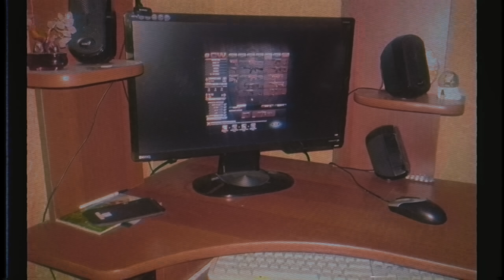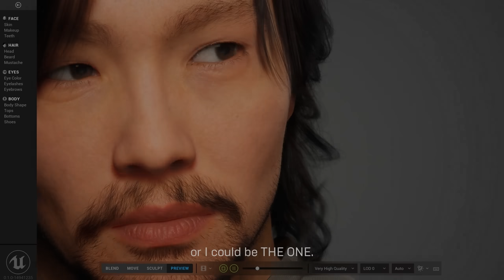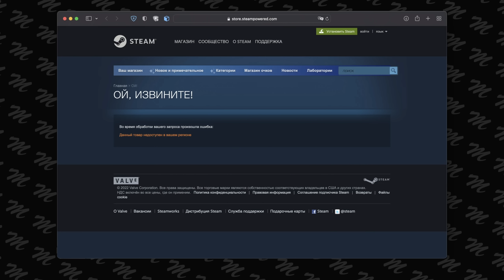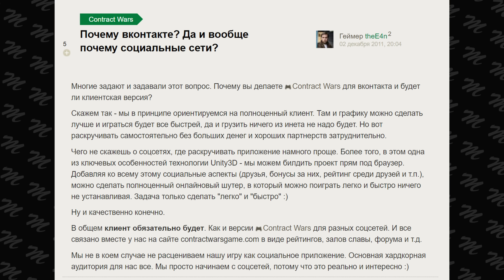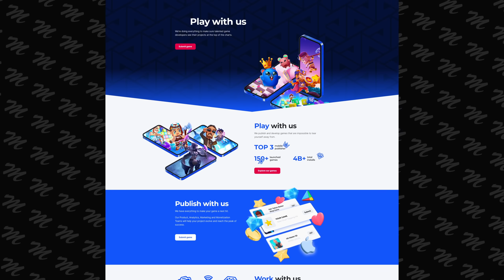ШУТАНЫ ДЕТСТВА: Эпоха шутеров ВКонтакте | Contract Wars, Контра Сити, Батла, Кубезумие, Блокада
🔥 Торговая площадка #1

Браузерные игры – это целый феномен нулевых и десятых, а сегодня наша ностальгия и отзвуки прошлого. Если игры на Flash за своё долгое существование оставили глубокий след в истории игр, то полноценные браузерные шутеры 3D были отведено уже не так много времени. Стихли они так же быстро, как и появились.
Тем не менее, для кого-то из нас это игры детства и юности, а кто-то в них коротал время офисной рутины.
Давайте же вспомним легендарные шутаны детства, прольем слезы олдфага: старые шутеры Контракт Варс, Contra City, Project War, Батла, Madness Cubed, BLOCKADE

00:00 Предисловие
01:07 Зарождение
02:21 Contract Wars
03:43 Batla
04:22 Красная Сталь и Military Assault
04:51 Пик браузерных шутеров
05:38 Интеграция
06:06 Контра Сити
06:35 Блокада
07:16 Кубезумие
07:56 Project War (Project Warfare)
08:19 Крах браузерных шутеров
08:40 Где все эти игры сейчас?
11:41 Расскажите о вашей любимой игре!

Над выпуском работали:
○ Макс Ульман — сценарий и монтаж
○ Дядя Лёша  — озвучивание

ШУТАНЫ ДЕТСТВА: Эпоха шутеров ВКонтакте | Contract Wars, Контра Сити, Батла, Кубезумие 2, Блокада